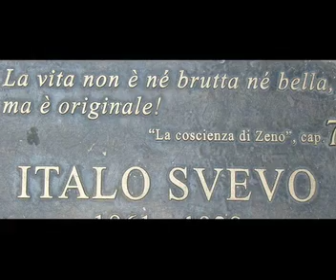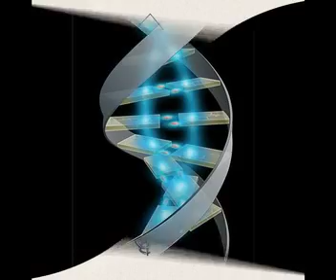POESIA DELLA VITA.mp4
La vita non è né bella né brutta. E' interessante. (Italo Svevo)